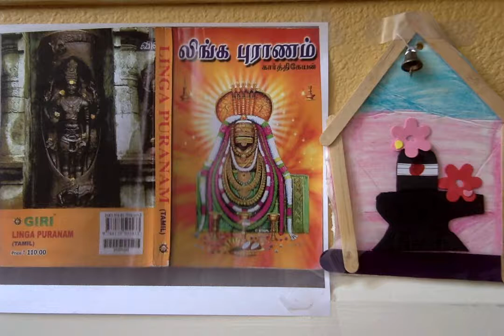Linga Puranam ஸ்ரீ லிங்க புராணம் - 61. கானத்தால் வைகுந்தம் சென்ற கௌசிகன்